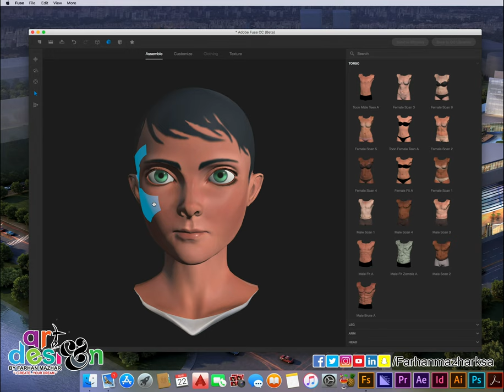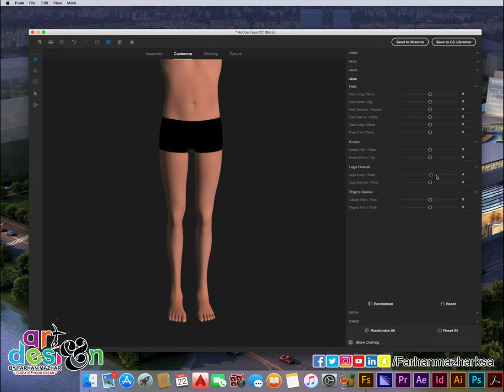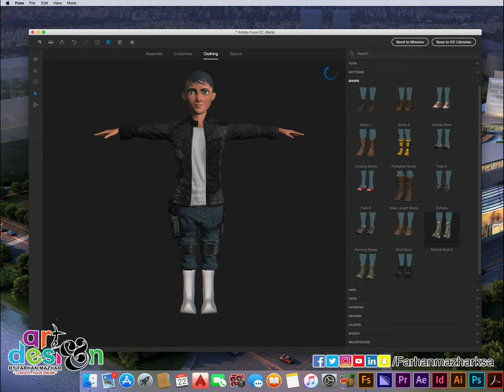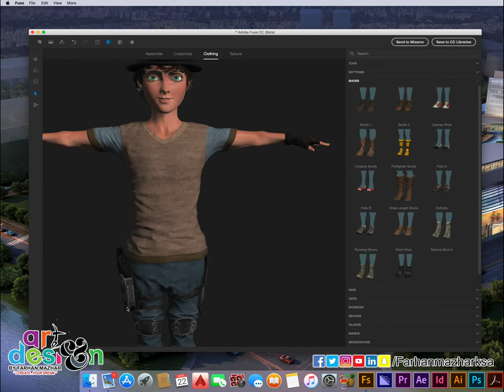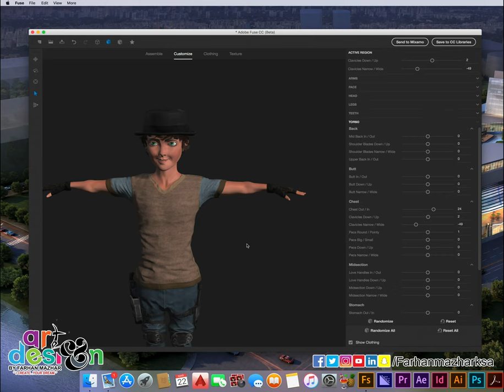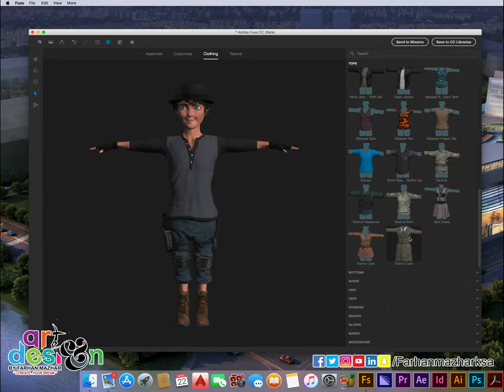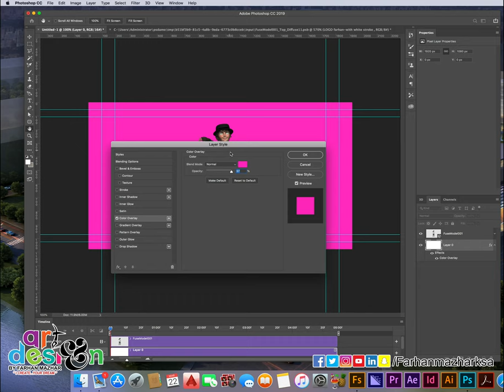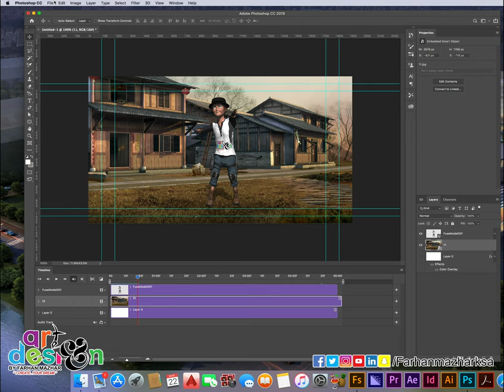How to Make 3D Cartoon Character with Animation in Adobe Fuse & Photoshop - 2019